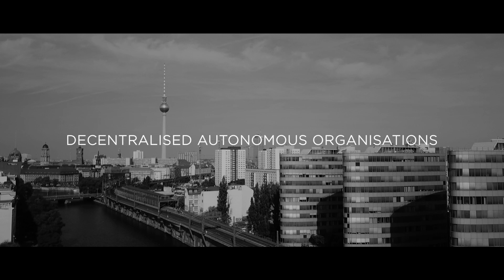Blockchain: The Next Digital Revolution | Decentralised Autonomous Organisations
‘Decentralised Autonomous Organisations’ is the fourth episode of 'Blockchain: The Next Digital Revolution’, a series presented by Advanced Blockchain AG CEO, Michael Geike.

As blockchain begins to permeate the everyday workings of our lives and societies, we're asking the bigger questions. Where's it all heading? How will blockchain interact with other technologies? How will Distributed Ledger Technology shape our future?

Episodes:

Episode 1 – A New Dawn

Episode 2 – Decentralised Trust

Episode 3 — Governance of Tomorrow

Episode 4 – Decentralised Autonomous Organisations (DAOs)

Episode 5 – The Token Economy

Episode 6 – Blockchain and AI

Episode 7 – The Internet of Everything